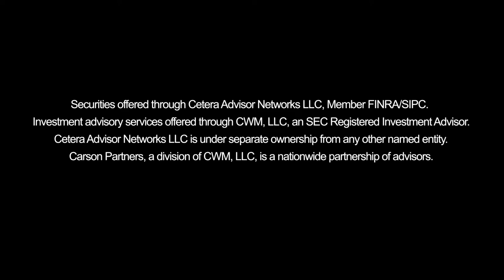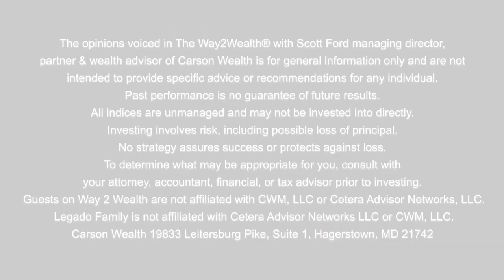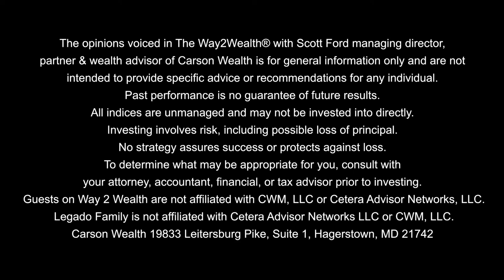Creating Generational Well-Being with James Hughes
For many people, the idea of building wealth isn’t just something they want to achieve during their lifetime. To create true well-being for your family, you have to pursue the resources to build a plan that lasts for generations. James E. Hughes has helped families accomplish this for five decades through advising, writing, and now with his foundation. Today he’ll share some of that wisdom with us and help us better understand the steps to achieving generational well-being.

Join us on today’s episode as we discuss these important topics and more:
0:00 - Intro
3:27 - How does James define wealth?
13:00 - Explaining the adage of shirtsleeves to shirtsleeves
22:00 - What you need to priority with your family.
30:27 - The three patterns we see too often in planning.
33:32 - The next steps you can take to help your family flourish.